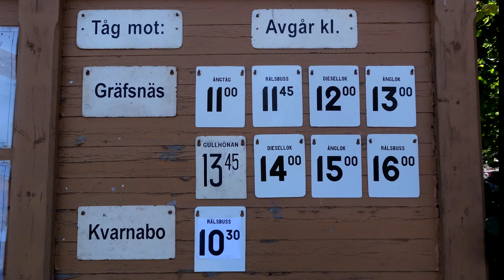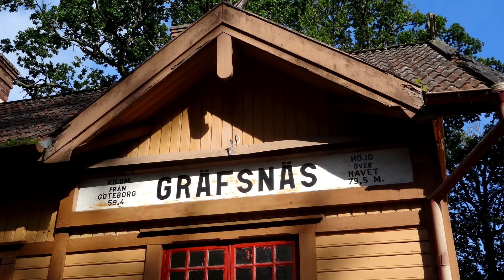Anten Grafsnas Museibanans Dagar 2019 - Del 2 Söndag 25 augusti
Anten-Gräfsnäs Railway (Anten-Gräfsnäs Järnväg) is a 12 km narrow gauge (891 mm) railway museum north of Alingsås, Västergötland.  In the summer of 2019 we were there during the weekend "Museibanans Dagar". The result is two films, one from Saterday and this one from Sunday 25 of August. You see all the rolling stock: steamlocomotives, dieseltrains and railcars. All typical Swedish. With local musicians during the first minutes. Enjoy.